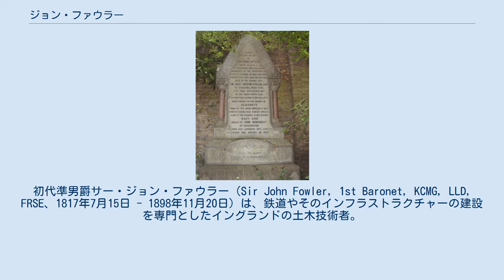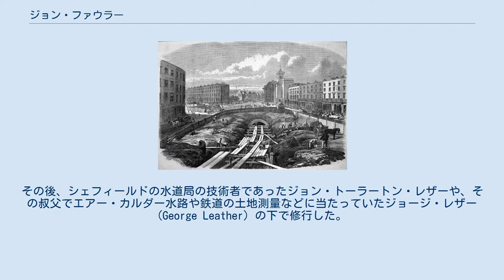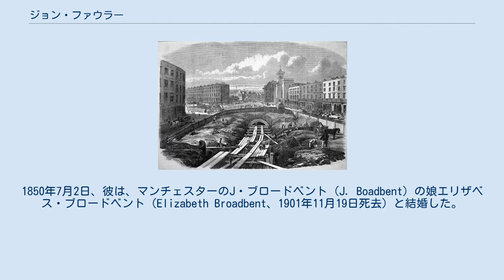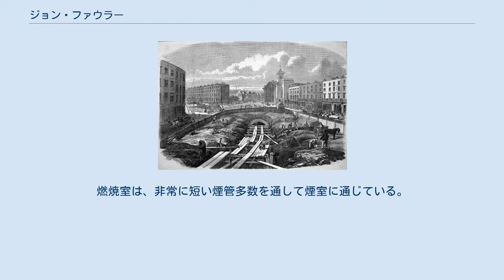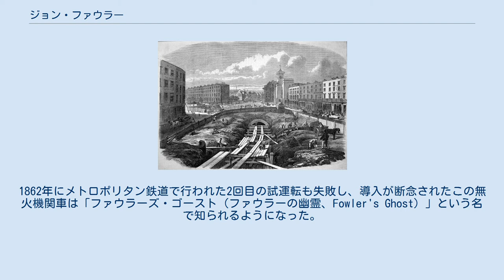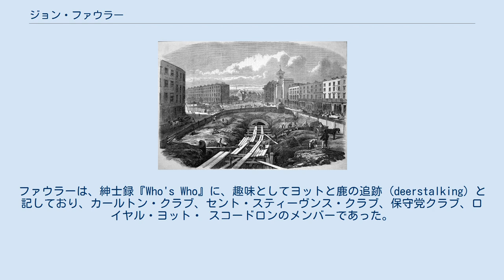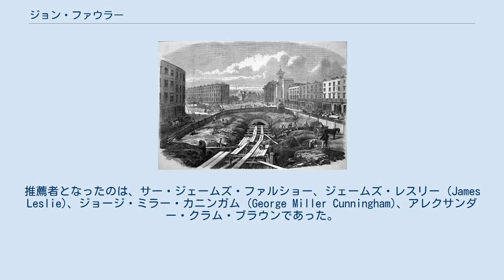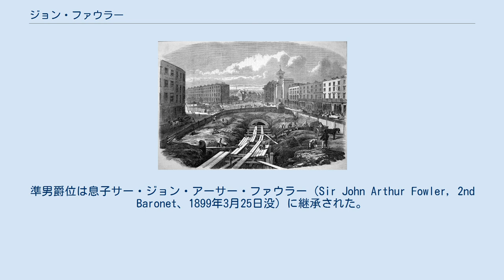ジョン・ファウラー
初代準男爵サー・ジョン・ファウラー（Sir John Fowler, 1st Baronet, KCMG, LLD, FRSE、1817年7月15日 - 1898年11月20日）は、鉄道やそのインフラストラクチャーの建設を専門としたイングランドの土木技術者。
1850年代から1860年代にかけて、ファウラーは世界最初の地下鉄道であるロンドンのメトロポリタン鉄道の建設にあたり、開削工法によって都市内の街路の下に鉄道を設けた。
1880年代には、フォース鉄道橋建設の主任技術者となり、1890年にこれを開通させた。
ファウラーの経歴は長く、輝かしいものであり、19世紀の鉄道拡張の大部分に渡流とともに、イギリスや諸外国の数多くの会社や政府に技術者、顧問、コンサルタントとして関わるものであった。
ファウラーは、1865年から1867年にかけてイギリス土木学会の会長を最年少で務め、その業績はヴィクトリア朝の技術遺産を代表するものとなっている。
 ファウラーは、イングランド、ヨークシャー州シェフィールドのワドズリーで、サーベイヤーであったジョン・ファウラーとその妻エリザベス（Elizabeth、旧姓 Swann）の間に生まれた。
エクレスフィールドに近いホイットレー・ホールで、私的教育を受けた。
その後、シェフィールドの水道局の技術者であったジョン・トーラートン・レザーや、その叔父でエアー・カルダー水路や鉄道の土地測量などに当たっていたジョージ・レザー (George Leather) の下で修行した。
1837年からは、ジョン・アーペス・ラストリックの下で、ロンドン・ブライトン鉄道や、完成しなかったファーネス鉄道のカンバーランド西部への延伸など、鉄道建設に関わった。
次いで、再びジョージ・レザーの下で、ストックトン・アンド・ハートルプール鉄道 (Stockton and Hartlepool Railway) の建設に際して現地駐在技術者として働き、1841年にこれが開通するとこの鉄道の技術者に任じられた。
ファウラーは、ヨークシャーやリンカンシャー一帯で、コンサルタント技術者として独立したが、仕事の負担の大きさから、1844年にはロンドンへ転じることとなった。
1847年には、この年に設立された機械技術者協会の会員となり、1849年にはイギリス土木学会の会員となった。
1850年7月2日、彼は、マンチェスターのJ・ブロードベント (J. Boadbent) の娘エリザベス・ブロードベント（Elizabeth Broadbent、1901年11月19日死去）と結婚した。
夫妻の間には4人の息子たちが生まれた 1861年、キングス・クロス駅近くのメトロポリタン鉄道の建設現場。
 ファウラーは、全国各地の数多くの鉄道敷設計画に取り組む、多忙な実践を行っていた。
彼はマンチェスター・シェフィールド・アンド・リンカンシャー鉄道の主任技術者であり、イースト・リンカンシャー鉄道、オックスフォード・ウスター・アンド・ウルヴァーハンプトン鉄道や、セヴァーン・ヴァレー鉄道 の技術者でもあった。
1853年、ファウラーは、世界最初の地下鉄となるロンドンのメトロポリタン鉄道の主任技術者となった。
道路の下を浅く掘る開削工法によって、1863年にはパディントン駅とファリンドン駅を結ぶ区間が開通した。
ファウラーはまた、メトロポリタン鉄道と関係の深かったディストリクト鉄道やハマースミス&シティー鉄道の技術者でもあった。
今日では、これら諸鉄道は、ロンドン地下鉄のサークル線の大部分を構成している。
メトロポリタン鉄道における職務に対して、ファウラーは £152,000 (£1367万 today), という大金を報酬として受け取り、さらに £157,000 (£1412万 today), をディストリクト鉄道から受け取った。
この金額の一部は、彼のスタッフや下請け業者に回されていたはずであるが、1872年からメトロポリタン鉄道の会長だったサー・エドワード・ワトキンは、「世界中で彼より高い報酬を得ている技術者はいない (No engineer in the world was so highly paid.)」とこぼしたという。
 ファウラーがコンサルタントとして関わった鉄道には、ロンドン...